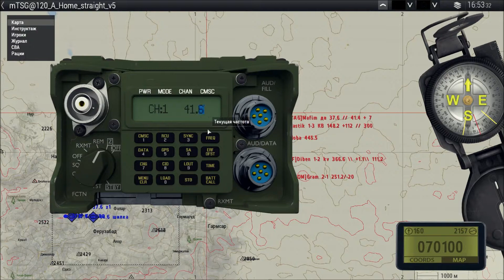Arma 3 Tushino "Нежданные гости"